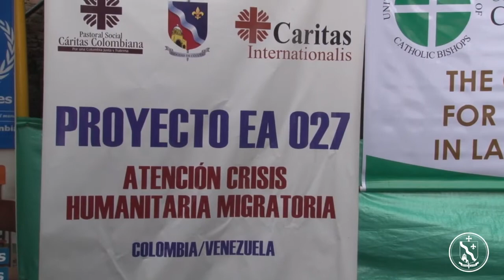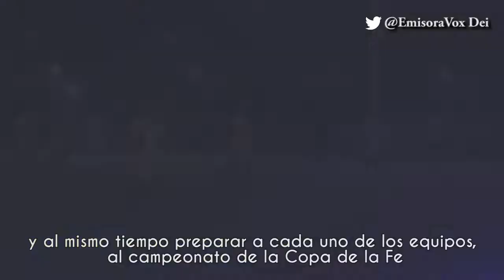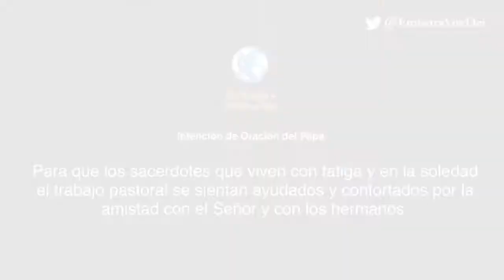Informativo Domingo 8 de julio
InformativoLaVerdad. La Diócesis de Cúcuta a través del Informativo La Verdad, les comparte en este fin de semana las principales noticias de la Iglesia local, nacional e internacional para estar bien informados. Compártelo.